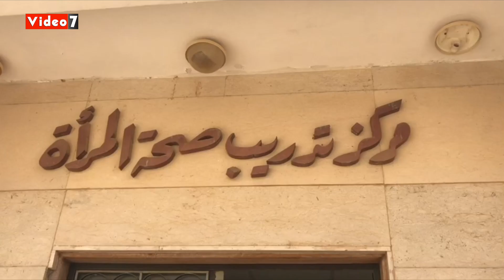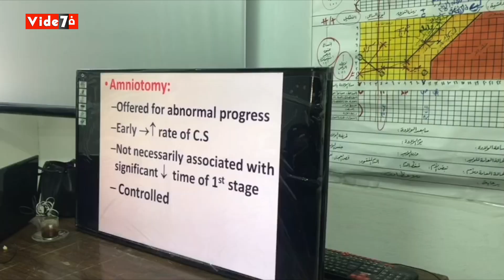وداعا للداية.. الصحة تعد ممرضات مدربات لمزاولة مهنة التوليد